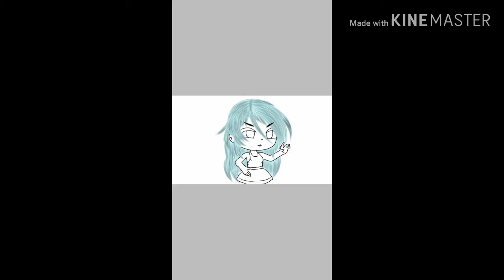Speed edit {Gacha life} ღYumi•Kunღ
Olá no vídeo de hoje eu editei mRio que uma Mulhar com poderia espero que tenham gostado ^^

Apps usados:

Gacha life ✔
Kinemaster ✔